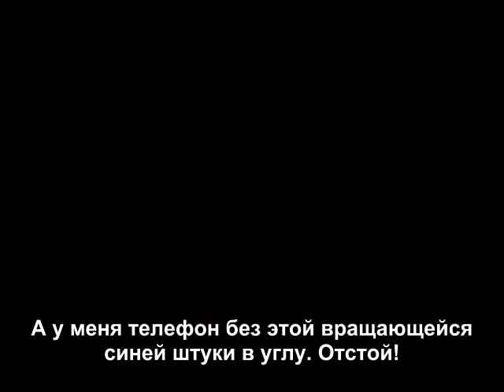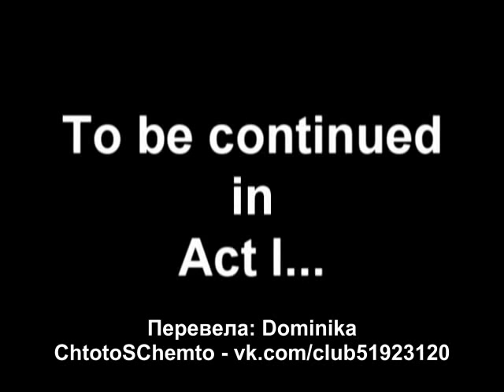The Spoony - Lets Riff On Ripper Prologue [RUS sub]